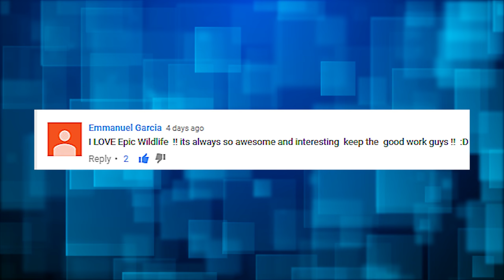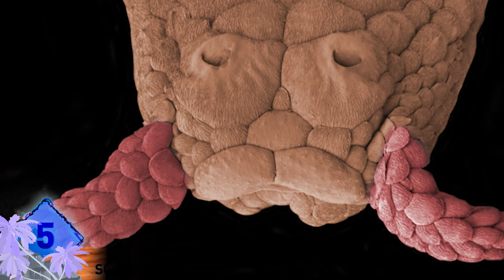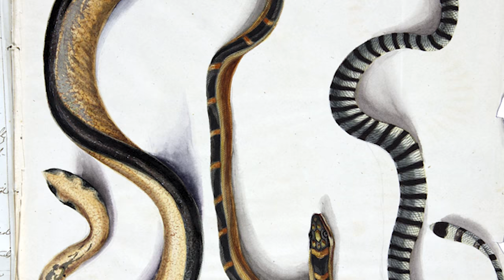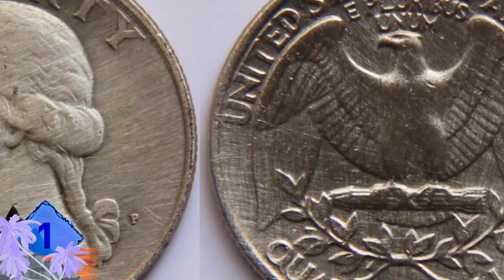14 STRANGEST Snakes in the World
From Snakes SWIMMING through the sea, to snakes FLYING through the air, these are the 14 STRANGEST Snakes in the World !